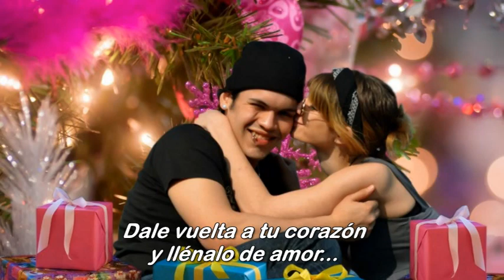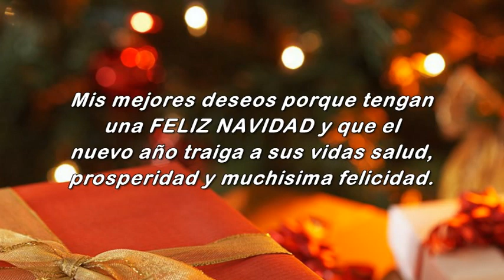VEN A CANTAR - FELIZ NAVIDAD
Dios me los bendiga en esta Navidad y Siempre!